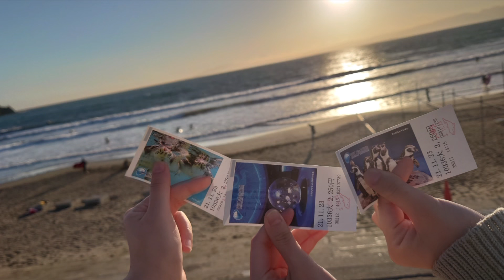【ＭＶ】コロナ禍の卒業ソング「僕らの淡い春」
コロナ禍の卒業ソング「僕らの淡い春」の
ＭＶプロジェクトで
コロナ禍の学生さんから沢山の写真の
応募がありました。協力してくださった方々

生きてる限り青春は続くから！

fanicon ファンクラブアプリ
うぴっ子るーむに入会すると、、、